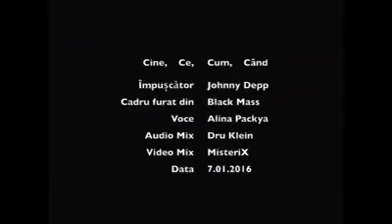Ioane Ioane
vocal Alina Pachitanu
audio mix Dru Klein
video mix MisteriX

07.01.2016